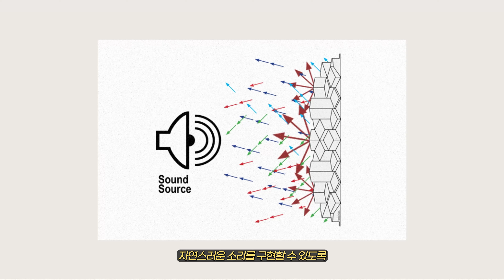프리미엄 스튜디오 헤드폰의 새로운 기준, 울트라손 시그니처 시리즈 3종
독일 헤드폰 브랜드 '울트라손(ULTRASONE)'의
시그니처 시리즈 '펄스, 내츄럴, 마스터' 헤드폰 3종을 소개합니다.
이번 시리즈는 모니터링 성향을 갖고 있으면서
음악감상에도 적합한 고성능 헤드폰이라고 하는데요.
자세한 리뷰는 영상에서 확인해 보세요!

▶ 타임 라인
intro  00:00
1. 시그니처 시리즈 특징  00:26
2. 펄스(Pulse)  05:13
3. 내츄럴(Natural)  08:09
4. 마스터(Master)  10:22
5. 총평  12:22